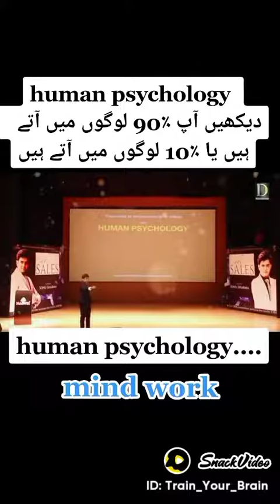Human amazing psychology